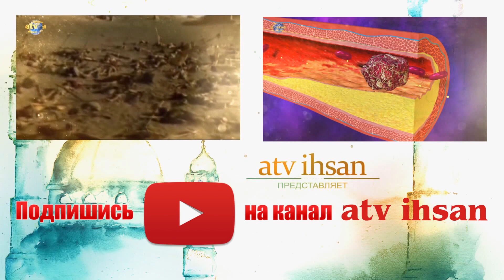В Узбекистане создали пушку, убивающую COVID-19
Озвучила - Зульфия Магомедова
Монтаж видео - Фатима Магомедова